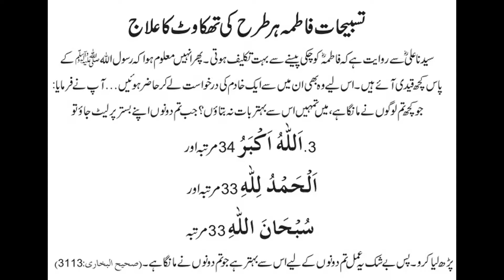Tasbeeh Fatima Ki Fazilat Hazrat Ali Ye Har Raat Zaroor Parhte Thay Ustazah Nighat